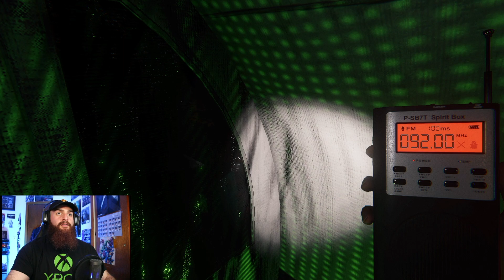THIS GHOST WANTED US GONE!! Let's Play: Phasmophobia PT:13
Join me as I start the BIGGEST CHALLENGE and run the Phasmophobia gauntlet!!!